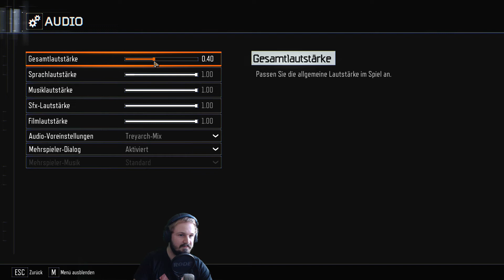CUSTOM ZOMBIES: OPERATION LOUCHER #1 - ENDLICH WIEDER CUSTOM ZOMBIES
►Steam: Crying Destiny
►PSN: CryingDestiny
►Xbox Live: Crying Destiny
►Skype: Crying Destiny

►Meine Ausstattung:

►PC Setup:

Mainboard: ASRock FATAL1TY X99 Professional Mainboard

Prozessor: Intel Core i7 5390k

Grafikkarte: Zotac GTX 1080 AMP! Extreme Edition

Arbeitsspeicher: G Skill Ripjaws 4 F4–2133 C15q-32grr 32 GB

Festplatten: Samsung Basic MZ-7KE256BW 850 Pro interne SSD 256GB / WD 2TB Black

Gehäuse: Sharkoon T9 Value Green

Wasserkühlung: LEPA LPWAC120-HF WAK Aquachanger (120mm) Radiator

Netzteil: Corsair CP-9020093-EU RMX Serie RM850X ATX/EPS Voll Modular 80 PLUS Gold 850W

*Gaming Monitor

*Mein Aufnahmegerät

*Mein Mikrofon

*Mein Audio-Interface

*Mein Gaming Headset

*Meine Webcam

*Meine Maus

*Meine Tastatur

Mit * markierte Links sind Amazon Affilate Links mit denen ich bei einem Kauf Geld verdiene. Der Artikel wird dadurch nicht teurer. Durch den Kauf unterstützt ihr mich lediglich.

►Programme:

Audacity

Photoshop CS6

Mirillis Action!